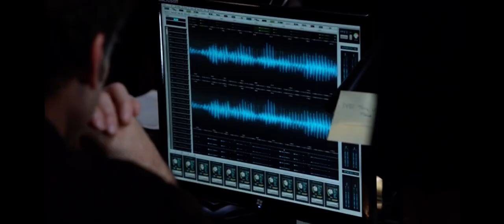The Hood & Laurel’s call is monitored | Arrow 1x13 [HD] Scene